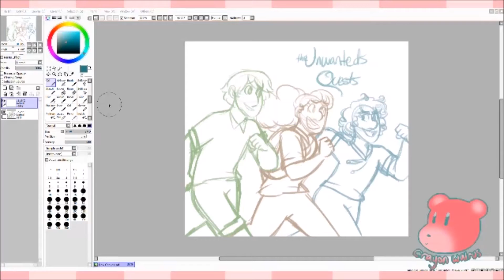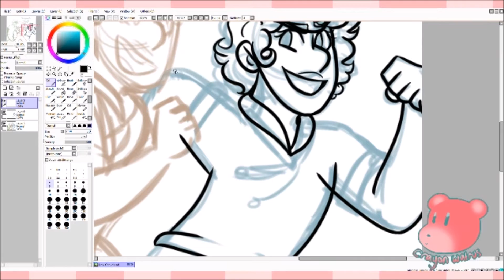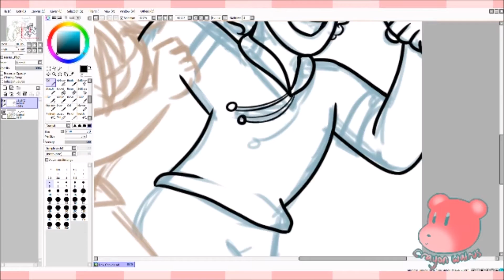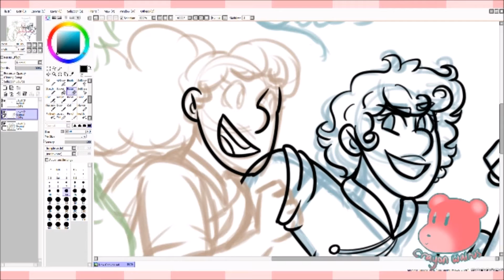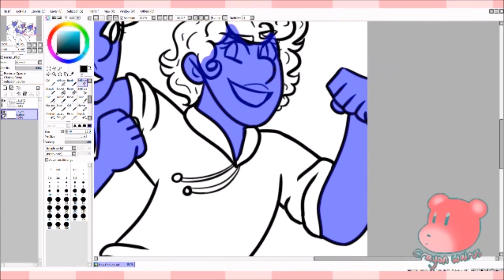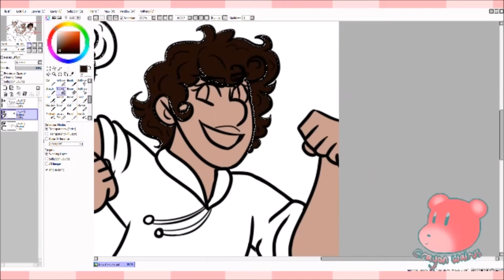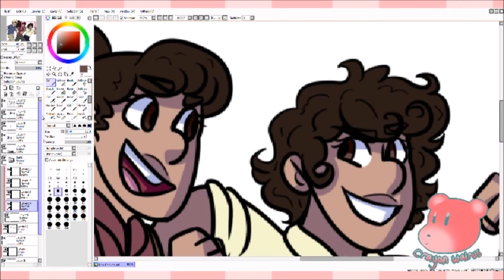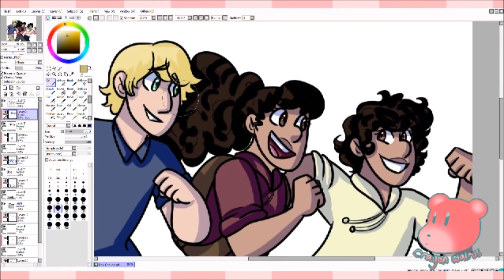The Unwanteds Quests - Speedpaint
I'm so so excited for this series! I decided to draw the main trio: Fifer, Thisbe, and Seth!

Song:
Step out - Jose Gonzalez

Recording: X-Split Broadcaster
Drawing program: Paint Tool Sai
Editing: Movie Maker